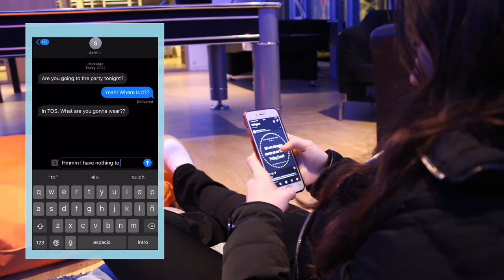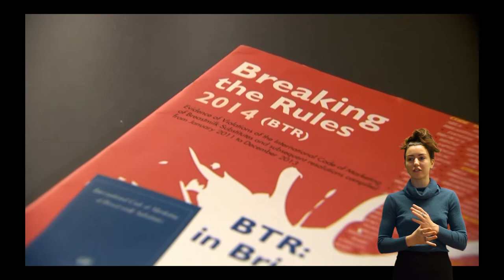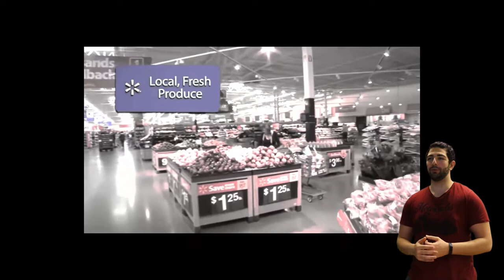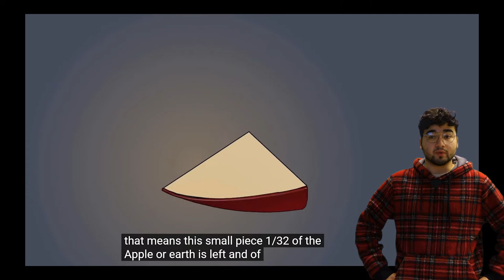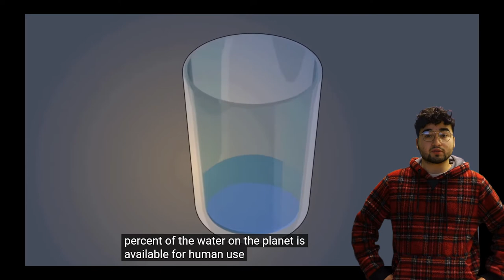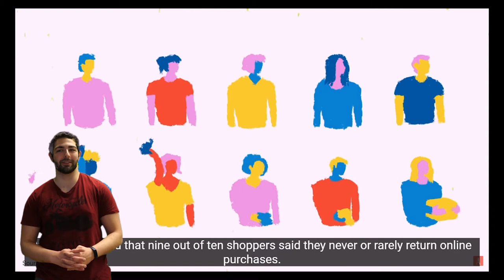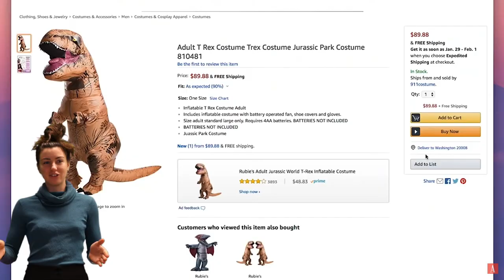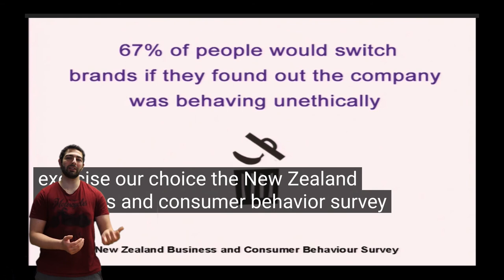Consumer Ethics-Student showcase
Student media project for Consumer culture and society course.